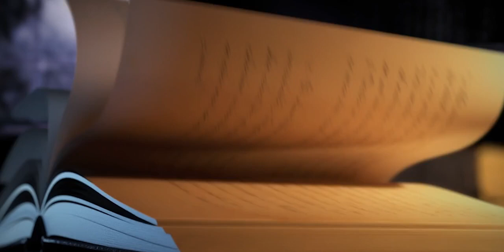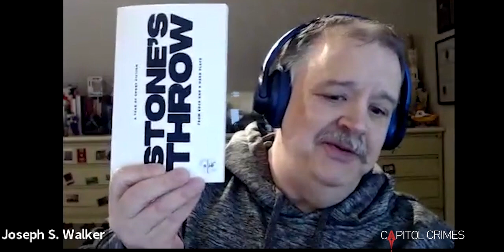Short Story Panel January 20, 2024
Ashley - Ruth M. Bernier, Joseph S. Walker, Holly West and Simon Wood discuss the art of the Short Story